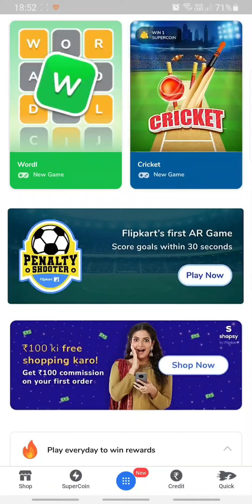Flipkart WORDL Quiz Answer Today 24 MARCH 2022 | WORDLE